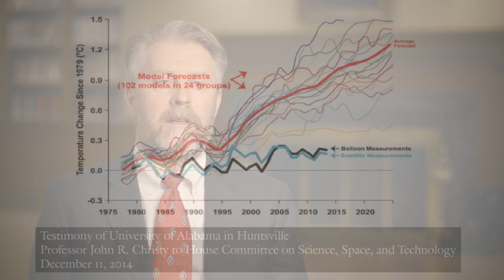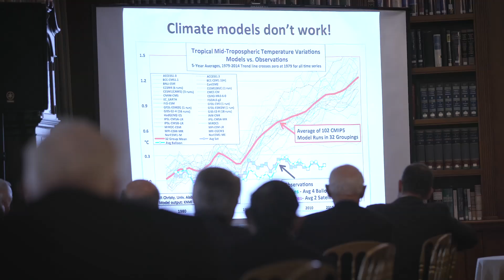The Major Problem at the Heart of Climate Models Forecasting Warming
Professor of Economics and Research Chair in Energy, Ecology and Prosperity at the Frontier Centre for Public Policy Dr. Ross McKitrick discusses the wide disparities between the expected results of climate models and real-life observations, during an in-depth interview for The New Criterion by Ben Weingarten, commentator and Founder & CEO of ChangeUp Media. For more from The New Criterion and CO2 Coalition’s March 2016 ‘The Climate Surprise’ conference, check out The New Criterion’s YouTube channel